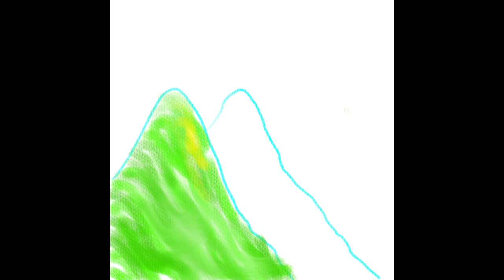"Making process of “Glupplue world 0011"" - Morining Taichi / digital art / procreate / NFT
"Making process of “Glupplue world 0011"" - Morining Taichi / digital art / procreate / NFT on solsea

""Glupplue world 0011"" - Morning Taichi / 2048 x 2048 pixel / jpeg / Hand-drawn on Procreate /

[Message]
Feel the fresh breeze from the sunrise.
Feel the fresh sunlight which awakens my body and mind in this physical reality.
Feel the greatness of this gifted physical body. Become one with nature.
Start the morning full of appreciation and gratitude. Thank you.

The collection “Glupplue’s world” is 100%-originally created by Japanese healer, artist, Koichi Toyama. The collection contains ""Glupplue world"" and ""Glupplue"" lineups.
Glupplue resonates with your happiness & joy, or your essence. Glupplue was born when Koichi started to draw a picture book with oil pastel for my baby daughter in 2019.